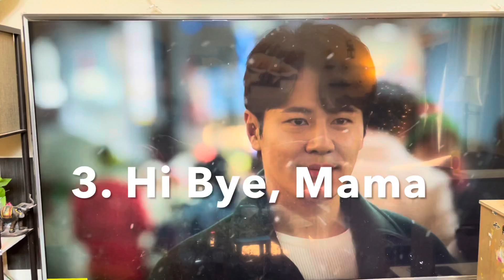My Top 5 favorite Korean Dramas & Movies of all time. Bengali Mom's favorite Korean Drama in Netflix